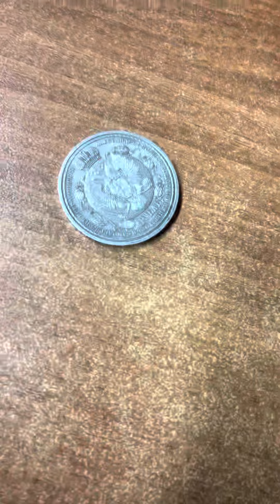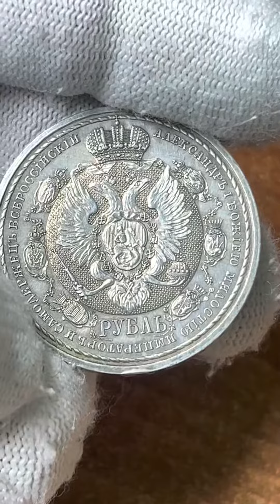16 декабря 2022 г.